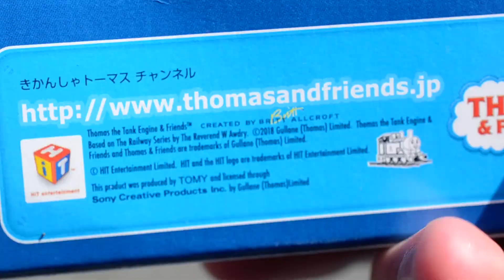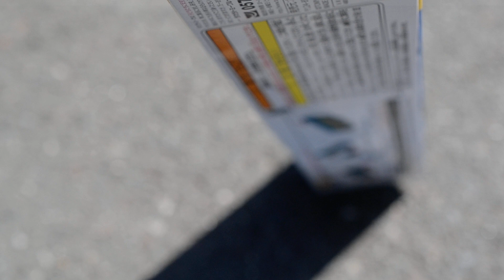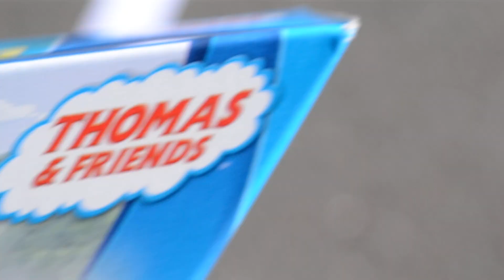Tomy Plarail Connor unboxing, review and first run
I ordered this Plarail engine on Tootally Thomas on Monday 13th April and he arrived today. I also ordered Gator and Marion alongside him but the day after I ordered them I got a phone call from the man who works at Tootally Thomas that Gator and Marion are out of stock and he will post me Gator and Marion when they are back in stock. Out of the Trackmaster Connor and Plarail one which one do you prefer ?